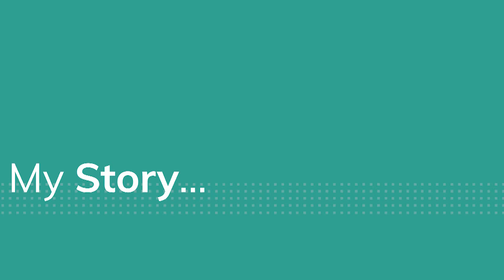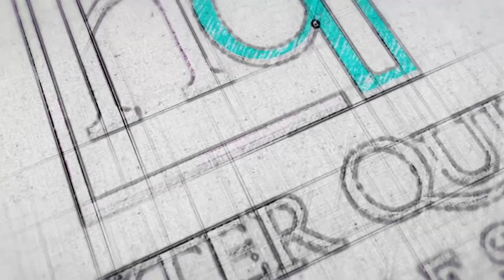HQ Behind the Build: An Employee Story Episode 6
Compassion for people + a genuine willingness to help + an always smiling face= Madison, our New Home Sales Consultant. Here's how she got to us...